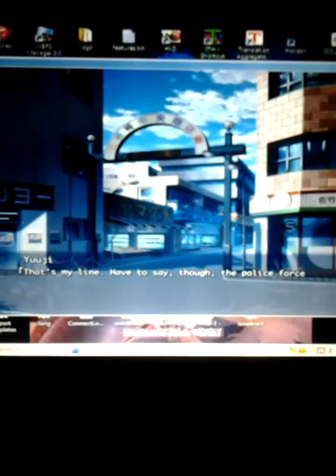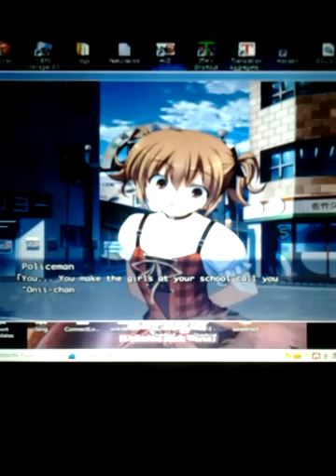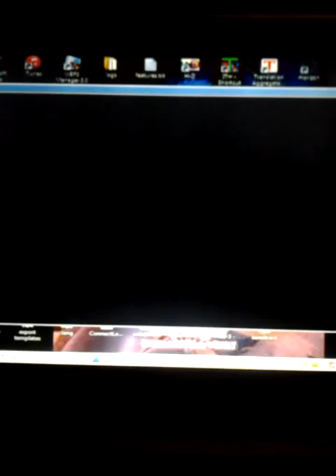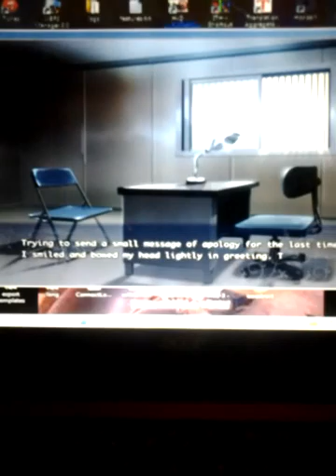Grisaia no Kajitsu Visual Novel part 4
Yuji taken into custody